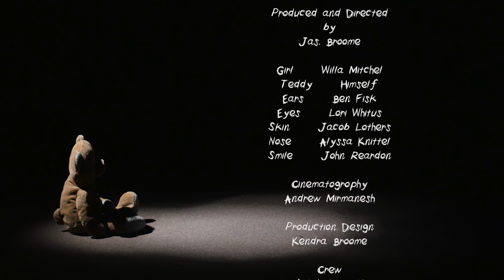Teddy Short Film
Funny enough this was actually homework in film school...